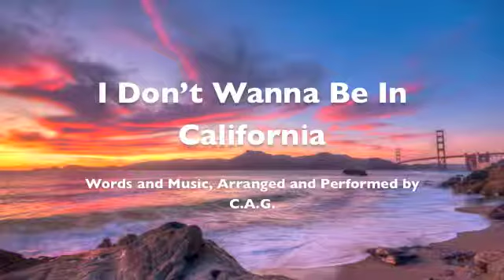I DON’T WANNA BE IN CALIFORNIA (Studio Version/Rough Cut)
I DON’T WANNA BE IN CALIFORNIA (Studio Version)
Original Words and Music, Arranged and Performed, by C.A.G.

INSTRUMENTATION: 3-Part Vocals, Guitars [Gold Ovation Electric Legend (’76)], Bass, Flute, Strings